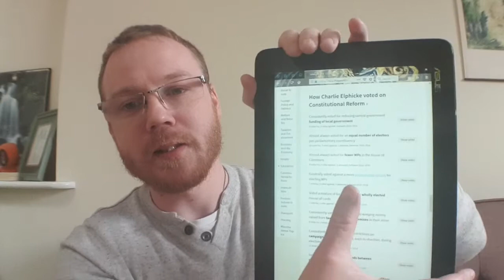Charlie elphicke needs to be voted out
Charlie is not a stand out Conservative. He is the standard. If you are in an area where local elections are happening you need to get out and vote. Your voice  really does matter.